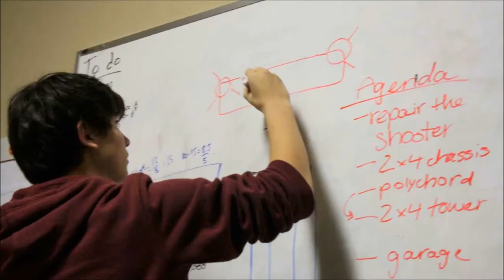Bronc Botz 3481 - Admiral II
Bronc Botz 3481's Robot "Admiral II"
Brandeis High School, San Antonio Texas